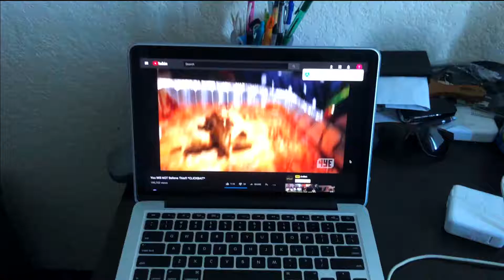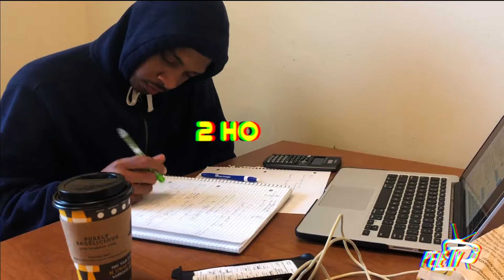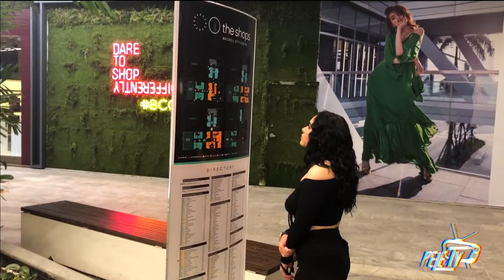VLOG 03| THE LOBSTER ROLL HUNT CONTINUES...